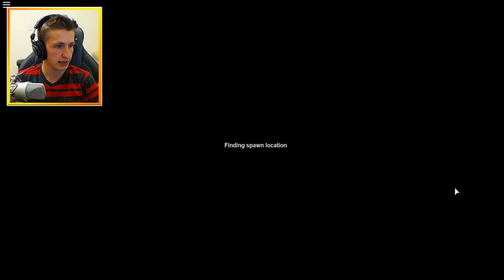ROBLOX | TRUST NOBODY! Apocalypse rising!